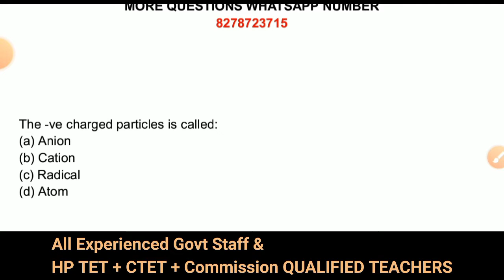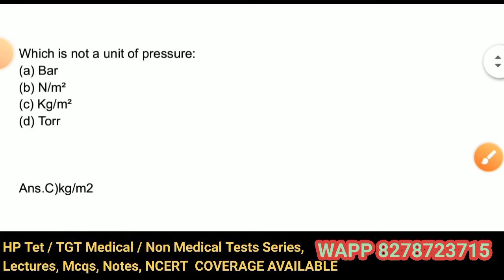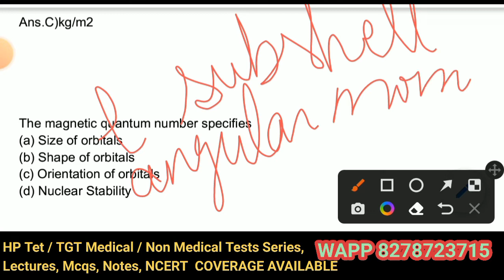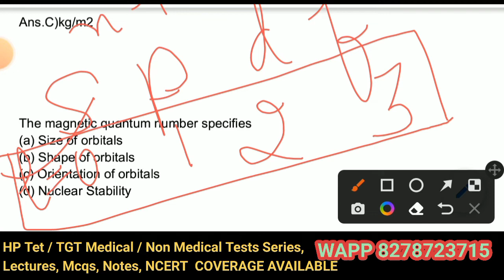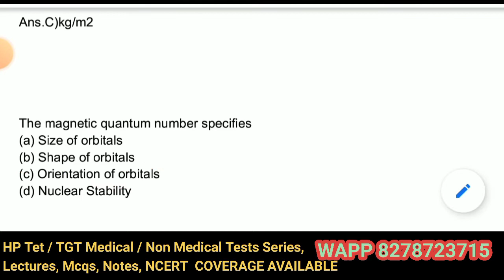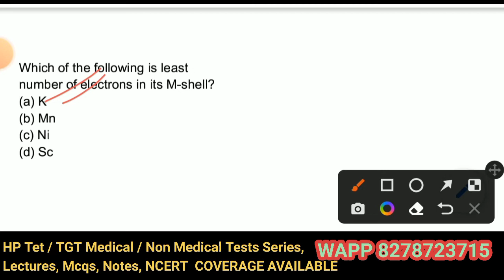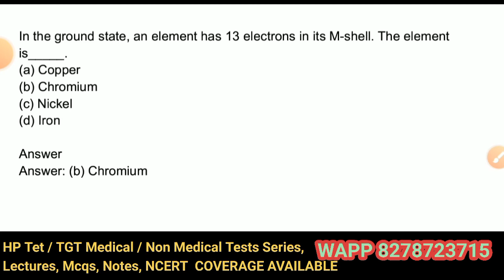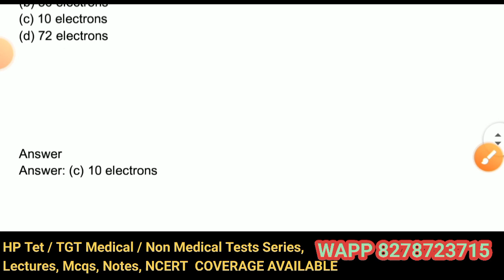HP TET TGT CHEMISTRY CLASS 11 || 8th To 12th NCERT || TET / TGT MEDICAL & NON MEDICAL 2022 | HpGkHub